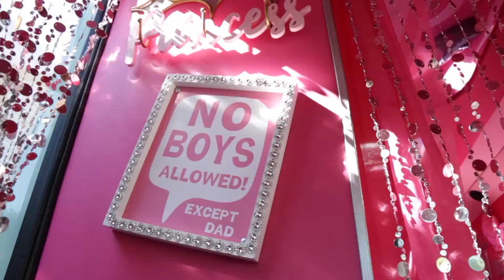Girlz World Spa Bus - Promo